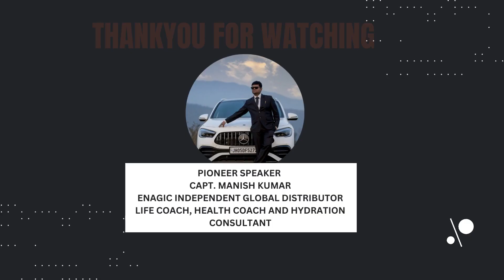Elevate patient care with the purity of Kangen Water at hospitals!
Experience the healing properties of this alkaline, antioxidant-rich water. We believe in providing not just treatment but holistic well-being. Join us in embracing a healthier approach to hydration.